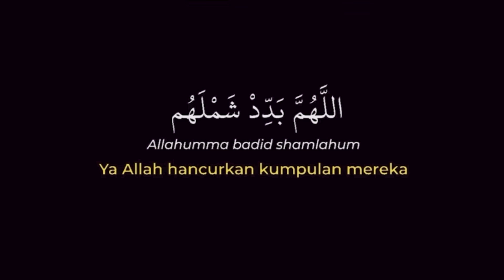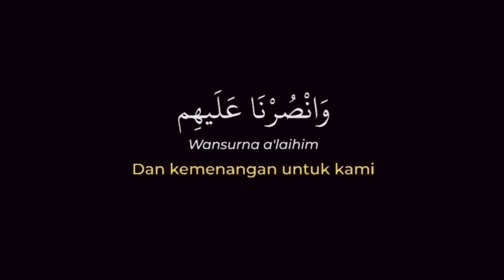BUANG B0M DALAM OFIS !!!! HILANG KEPERCAYAAN DALAM TEAM !!